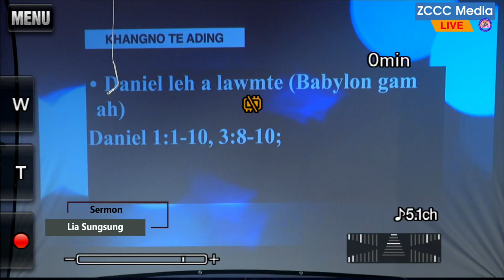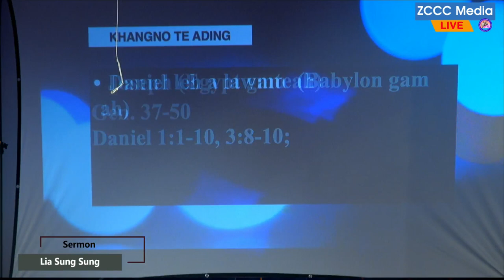Na Kiphal Hiam? - Lia Sungsung